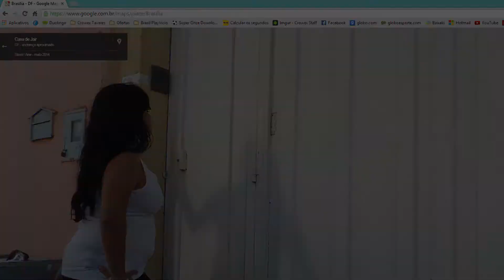Google Maps com Surdos